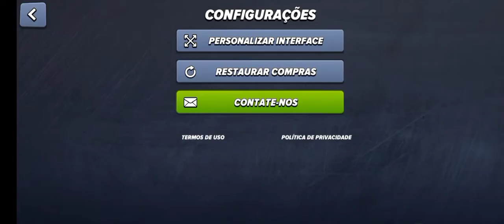parte 2 pixel Combat Gameplay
Inscrever-se ❤🥰